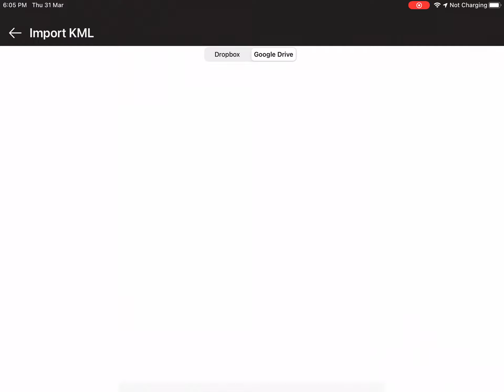Geo Measure Area Calculator iPad Video Part-3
Geo Measure Area Calculator
Mobile:  iPhone, iPad, Android
Desktop: macOS, Windows, Linux